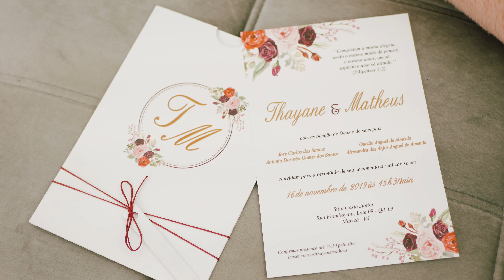Casamento - THAYANE E MATHEUS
Filme - @ruannfialhofilmes
Fotografia - @renannfialho